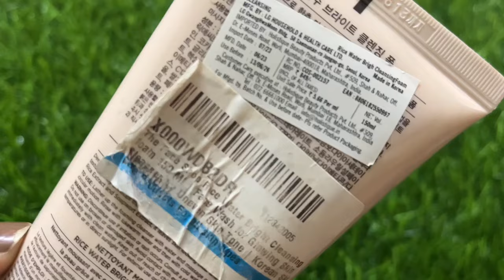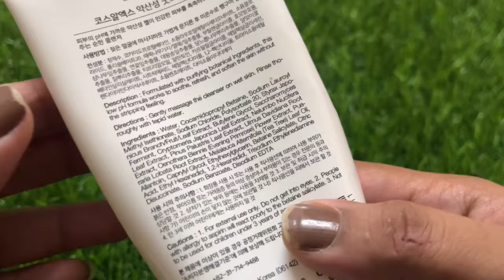Cosrx Low PH Good Morning Gel Cleanser VS The Face Shop Rice Water Bright Foaming Cleanser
In todays video I share comparison between two korean brand facewash which is Cosrx Low pH good morning  gel cleanser and the faceshop rice water Brighting facewash ..

This is not a sponsored video I am sharing my honest experience as per my skin Type is oily acne prone and sensitive ,

The Faceshop Facewash

COSRX Low pH good morning gel cleanser-150ml @ 780'